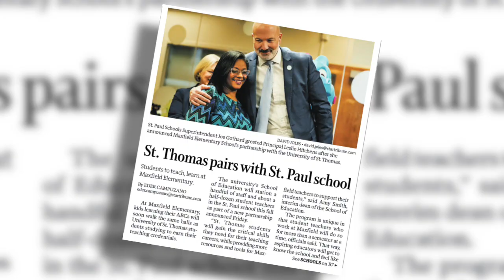Happy Summer! A Look Back at the 2022-2023 School Year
Thank you, students, families and staff, for a wonderful school year!